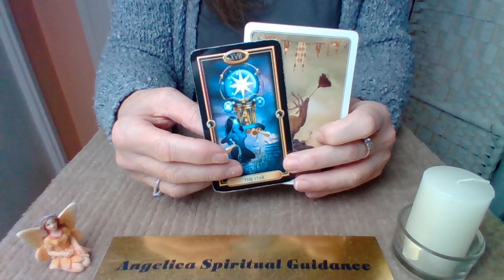Scorpio 1 Minute Guidance - Tying Up Loose Ends !